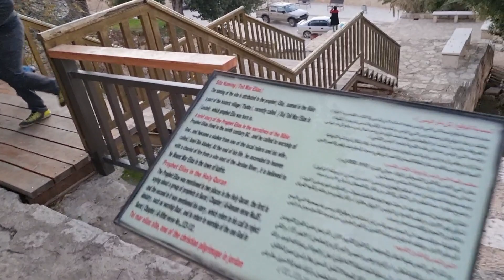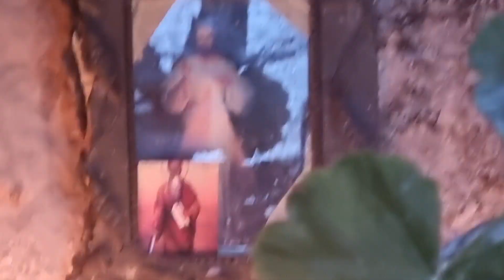Гора пророка Іллі в Тішбе (де він народився) Йорданія 🇯🇴 Elija Hill above Tishbe (his home) Jordan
Гора пророка Іллі над склом Тішбе (сьогодні Лістіб) де він народився і жив. Гори Гілеаду в Йорданії.